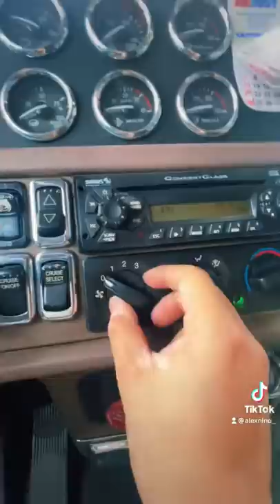How much do I make as a trucker?